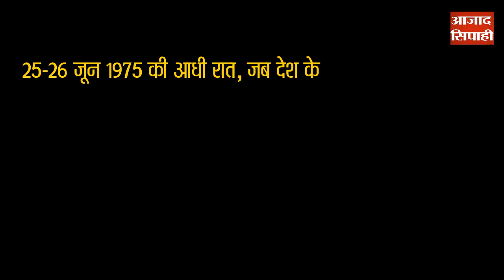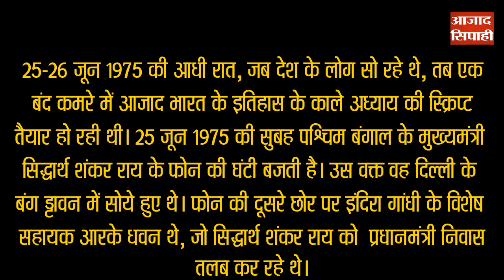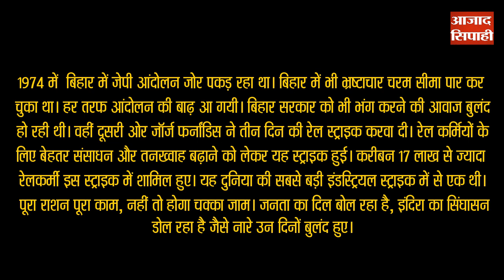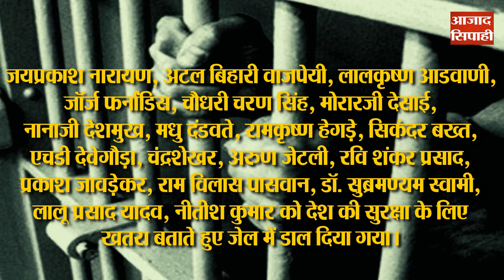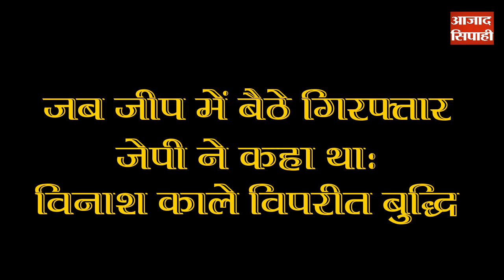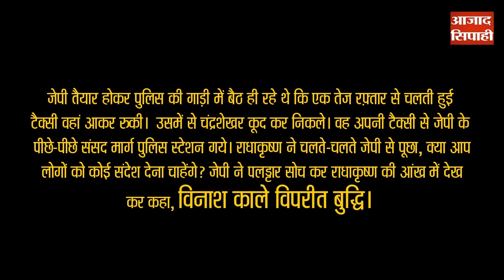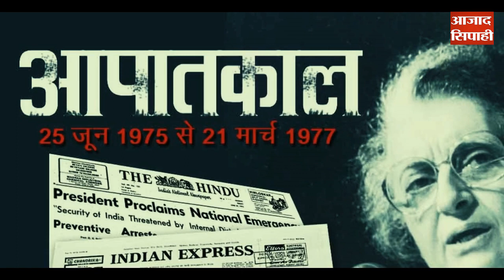ये है आपातकाल की स्क्रिप्ट, सुनिए | आजाद सिपाही विशेष